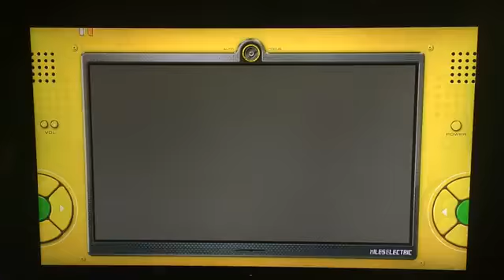Sonic Unleashed (Xbox 360) Play through: Search For Wentos (Continues) & More Shopping